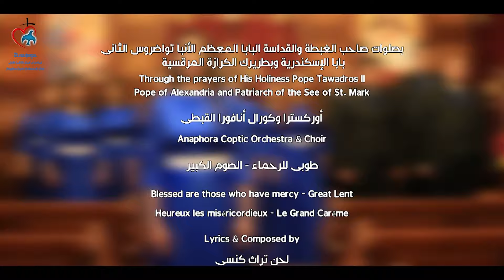طوبى للرحماء - الصوم الكبير باللغات العربية والإنجليزية والفرنسية